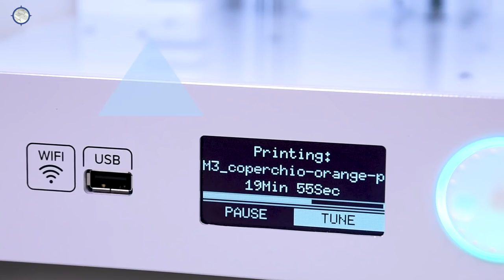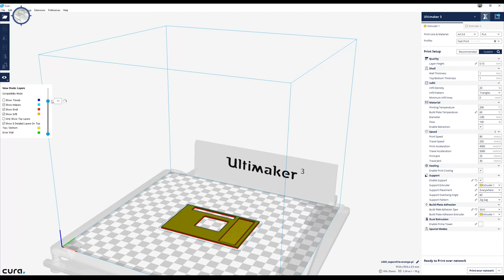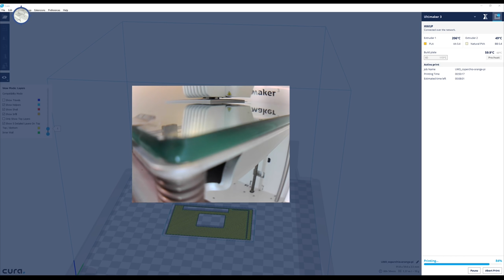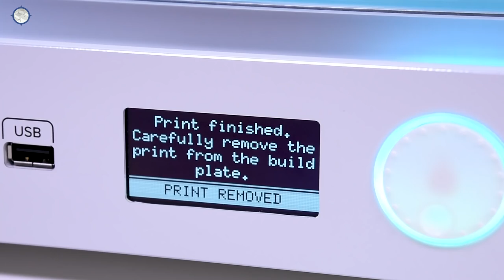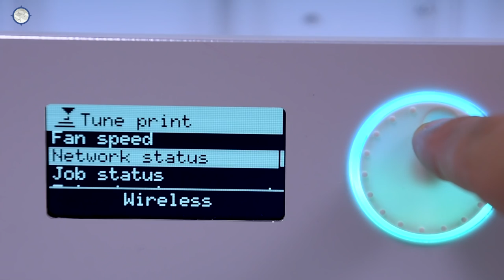Ultimaker 3: la recensione della stampante a doppio estrusore retrattile | Hardware Upgrade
Ultimaker 3 è una stampante 3D a filamento fuso (FDM o FFF) con doppio estrusore e un particolare sistema retrattile della seconda testina di stampa. Improntata alla massima facilità di installazione e utilizzo offre supporto USB, Ethernet e Wi-Fi per l'uso remoto, controllabile tramite la videocamera integrata. Ecco la nostra recensione